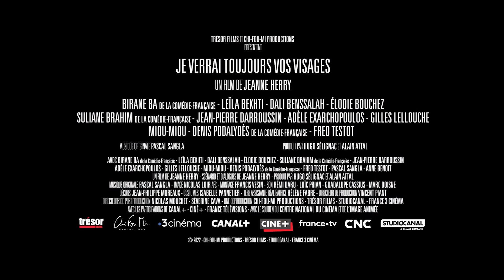La bande-annonce du film "Je verrai toujours vos visages" promet beaucoup d'émotion